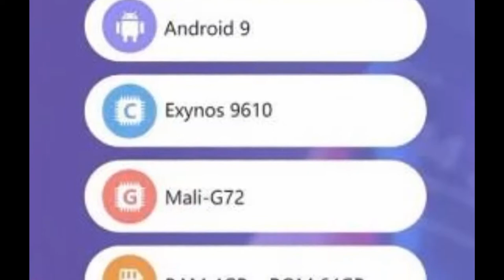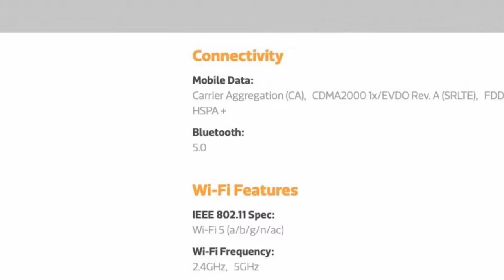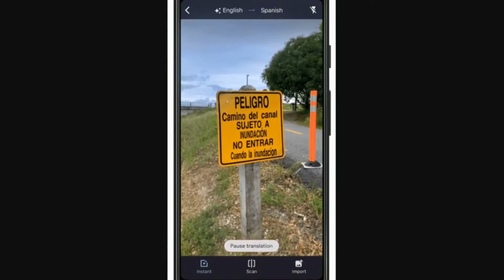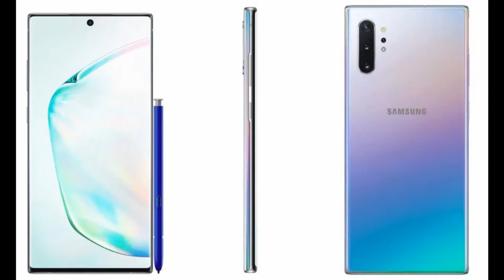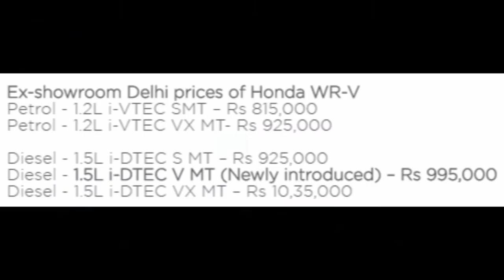Daily Dose - Samsung Galaxy A50s, Google Translate Update, Mahindra XUV500 & More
Namaskar dosto swagate hey apkey apney channel Auto Gadgets Fry mey or aj key ise Daily Dose mey hame bate karey gey Samsung Galaxy A50s, Google Translate Update, Mahindra XUV500, Nokia 9 Pureview or bahute sare news.

Samsung Galaxy M40